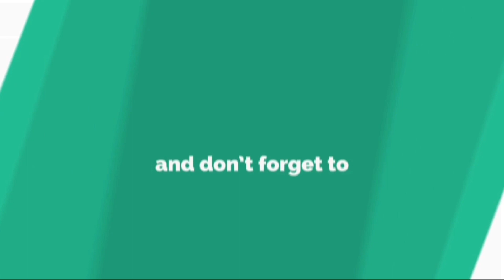స్పెషల్ డీఎస్సీ ఖాళీల భర్తీ వెంటనే చేసి న్యాయం చేయాలని విజ్ఞప్తి || మిస్ అవ్వకండి 🤗